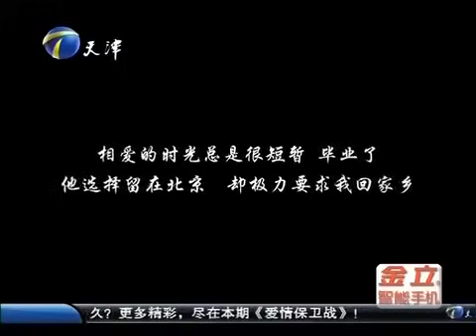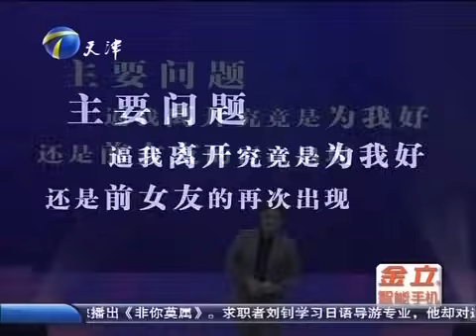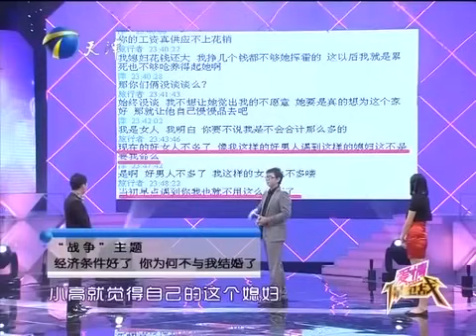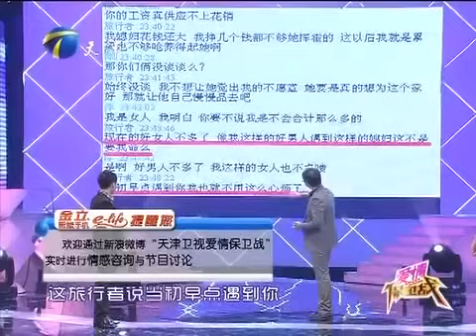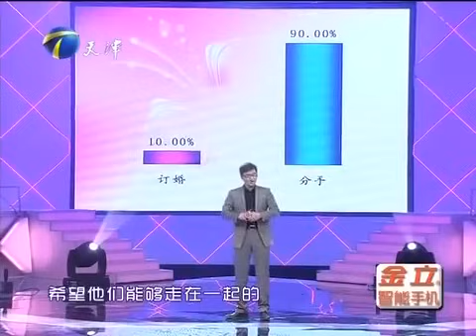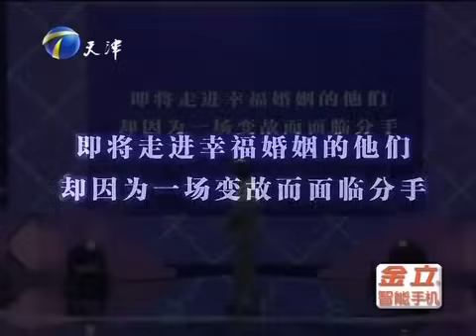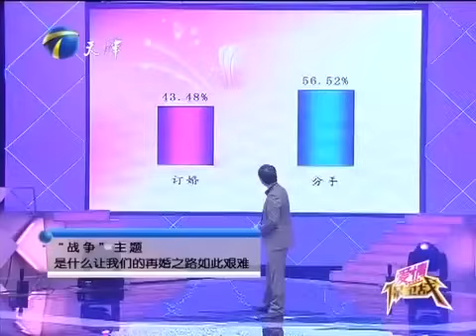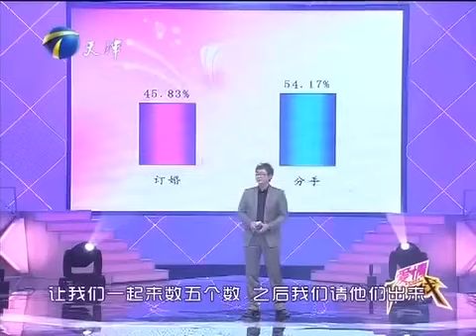【愛情保衛戰 官方版】女友佯裝陌生少婦試探男友 結果令人震驚#情感